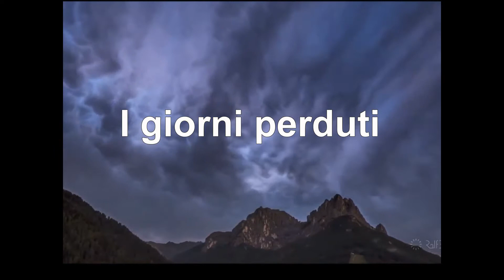I giorni perduti di Dino Buzzati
(phrankafv).
Musica, Luigi Einaudi, Svanire.
Spezzoni video tratti da Youtube:
- Time lapse, tramonto e alba di Andrea Storani
- I giorni perduti, Ménéstrandise audiolibri, voce narrante E. Camponeschi
- Dolomiti e le sue ombre danzanti, Dolomiti Supersky
Immagini tratte dal web.
Tutti i diritti ai legittimi proprietari.